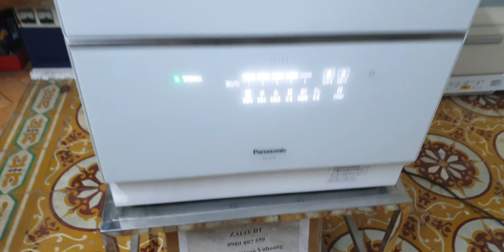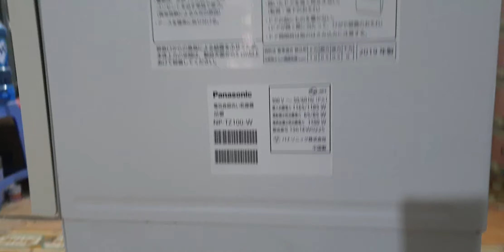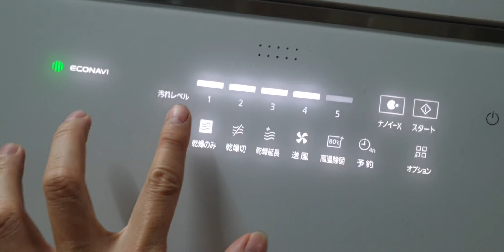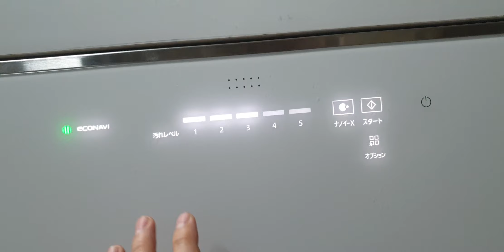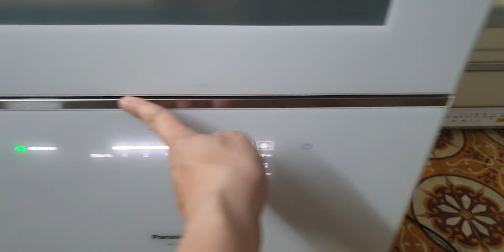#0989897559- Máy rửa bát panasonic NP-TZ100 siêu vip đẹp như mới